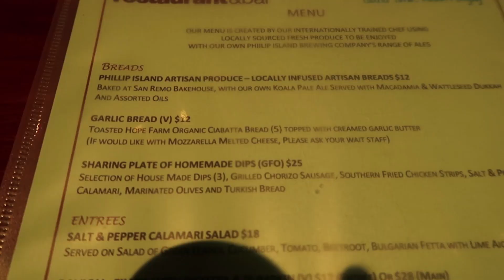GREAT OCEAN ROAD TRIP PT. 6 | AUSTRALIA VLOG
It's our last full day together before we split ways! We drive to Phillip Island before Denis and Claire help me celebrate Thanksgiving. Enjoy!